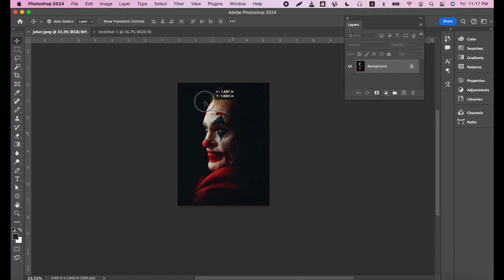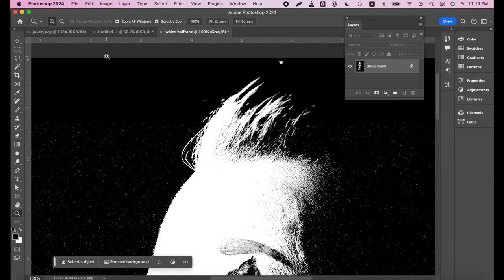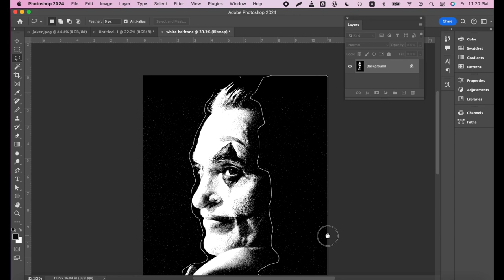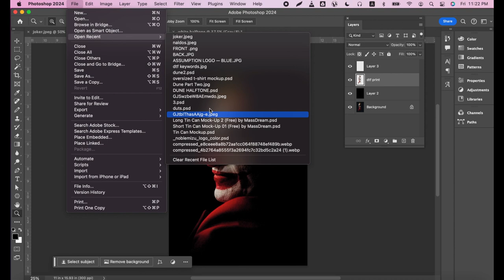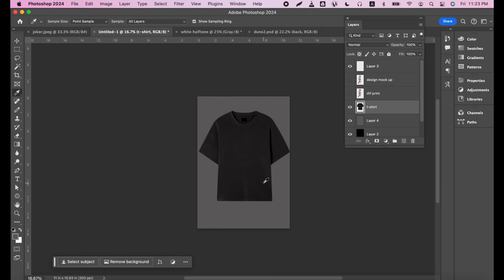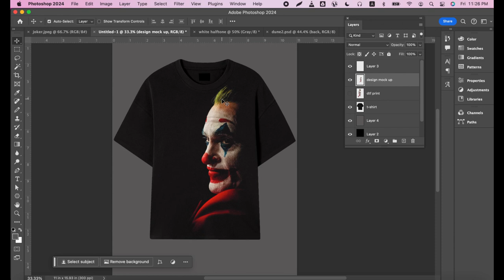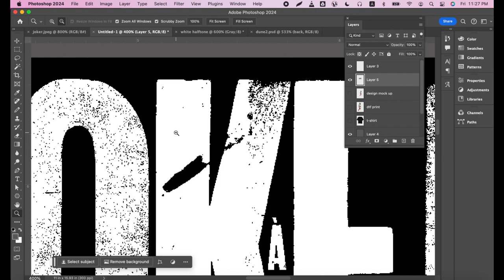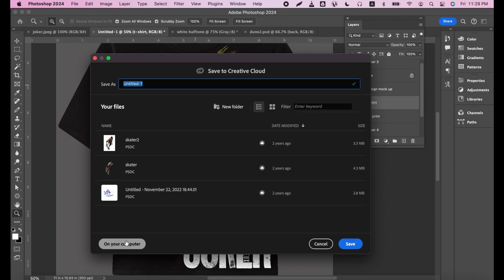How To Create Joker: Folie à Deux Halftone Effects T-shirt Design In Adobe Photoshop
Master the art of creating stunning halftone designs for direct to film (DTF) printing with our step-by-step tutorial. This video will guide you through the process of designing and printing halftone graphics specifically tailored for black t-shirts. Learn essential tips and techniques to enhance your print quality and achieve the best results. Whether you're a beginner or an experienced designer, this video will equip you with the knowledge to expand your t-shirt printing business or hobby.